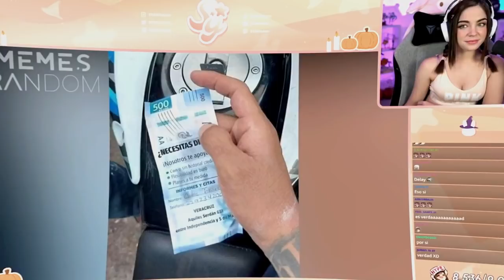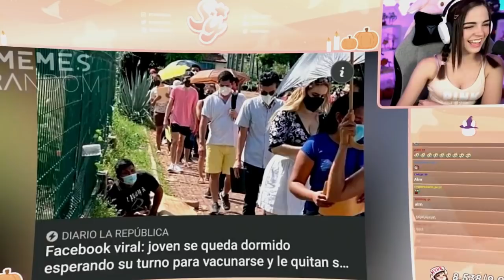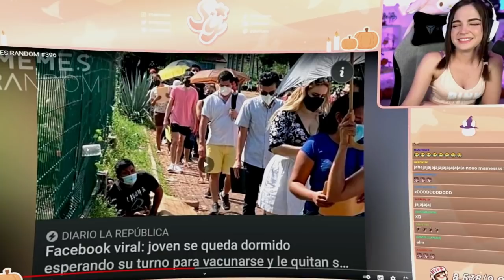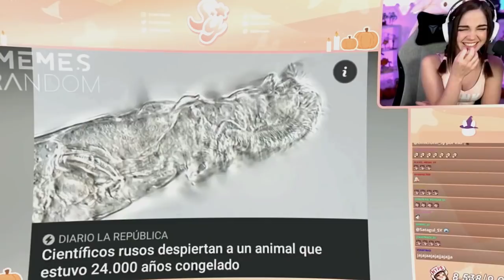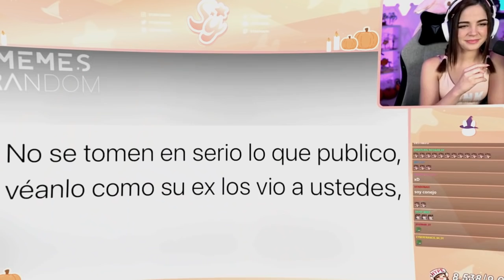MEMES 🔥🔥🔥 UY - Staryuuki reacciona a memes random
Los videos son clips sacados y editados de los directos de staryuuki, de fans para FANS. Todos los creditos son de Staryuuki.

Bueno chicos este video es un pedazo del directo de Staryuuki todos los créditos para ella, si quieres seguirla te dejo todas sus redes aquí abajo, g
Si les interesa ver el directo completo, lo puedes ver en su canal TW Staryuuki: